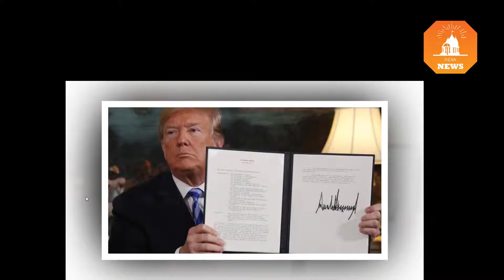5 ways India could be affected by U.S. decision to pull out of Iran nuclear deal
Any increase in oil prices will hit both inflation levels as well as the Indian Rupee.
Despite United States President Donald Trump’s decision to pull out of the Joint Comprehensive Plan of Action (JCPOA), the nuclear deal itself won’t be scrapped as long as Iran and the other signatories: the U.K., France, Russia, China, Germany and the European Union remain committed to it.